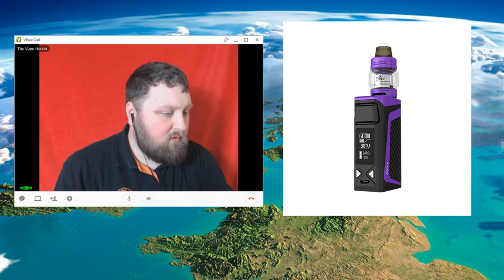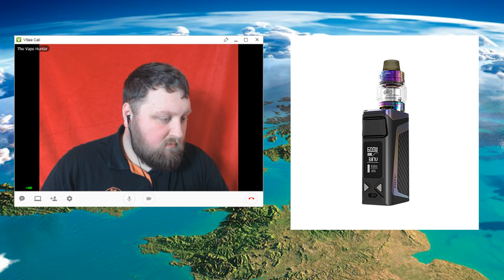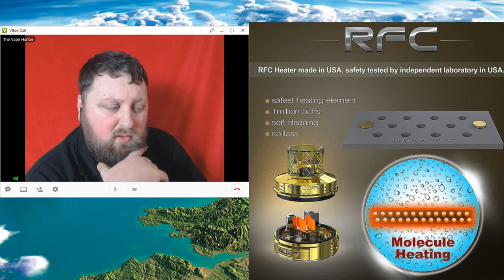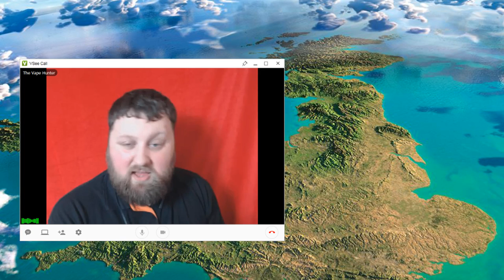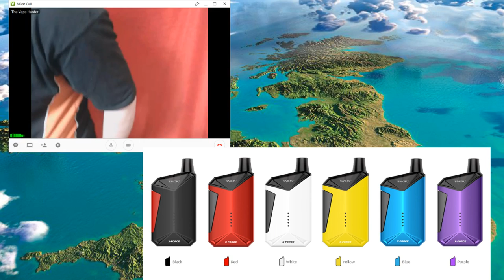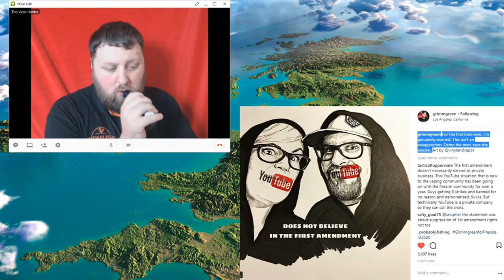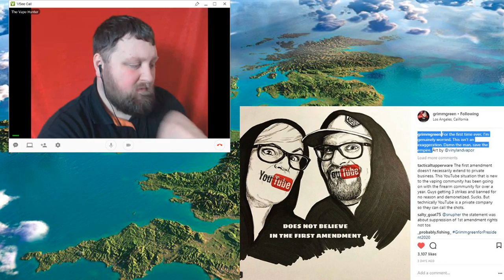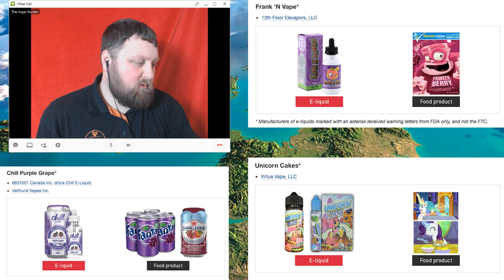Islands in the Clouds - 16/5/2018 - Live vaping and vape related chat, news, reviews and fun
This is Islands in the Clouds with Steve Dave (VH Reviews) first aired on 16/5/2018

Vaping and vape related chat, news, reviews and fun

⏹️ VH Reviews ⏹️

👉ABOUT VAPEUK NETWORK:-

The VapeUK Network was set up specifically in response to UK based viewers who thought that there was not enough live chat, vape and vaping related content currently available for a non-US audience. With this in mind, we have recruited some of the best and brightest existing UK casters and vape reviewers alongside some bright prospects to give YOU, the UK audience, a channel you can relate to.

Our Full Broadcasting Schedule is available on Google Calendar, and is also available on the VUKN Website.

VUKN Branded items for you to enjoy. All proceeds will be going to the New Nicotine Alliance (NNA)

💨💨💨Support Tobacco Harm Reduction!!💨💨💨

HOUSE RULES!!!

1) Viewers MUST be over 18 years of age to view VUKN's channel. Anyone found to be under 18 will be instantly banned.
2) No abuse of casters or chat viewers will be tolerated. Light hearted banter is OK but any deliberate attacks will result in an instant ban from the channel.
3) No Hate Speech
4) No un-authorised advertising. If you want to advertise your website or Youtube channel, please ask a Mod first.
5) Keep Drama out of this channel. ANYONE causing or participating in drama on VUKN will be given 2 warnings. Further transgression of this rule will result in a permanent ban.